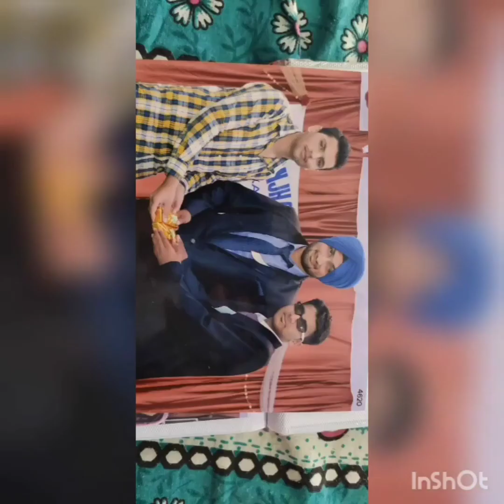Friendship Status . A tribute from my side to my Lovely friends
this video is made for my friends ... They are my life ... love u guys...